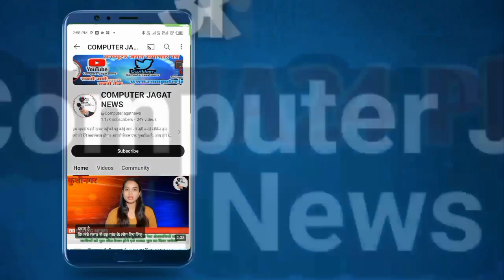जानिए Chhatrapati Shivaji Maharaj की शौर्य गाथाएं, जो इतिहास के पन्नों पर हो गई दर्ज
computer_jagat_news जानिए Chhatrapati Shivaji Maharaj की शौर्य गाथाएं, जो इतिहास के पन्नों पर हो गई दर्ज